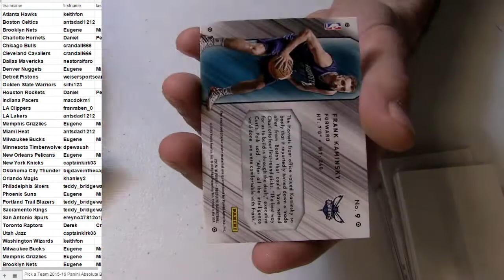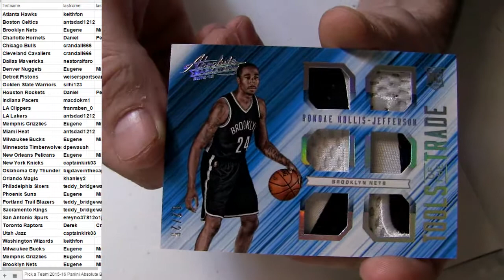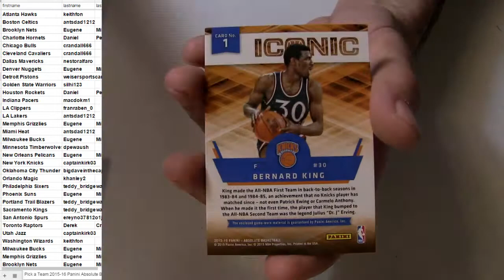2015 16 Absolute #11